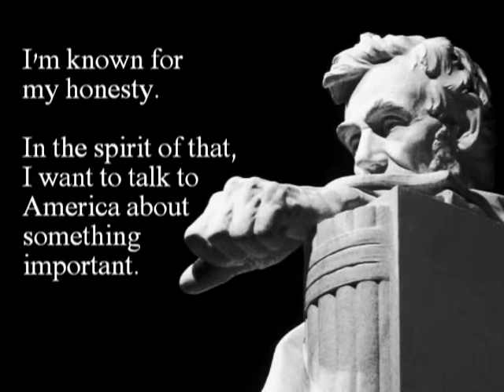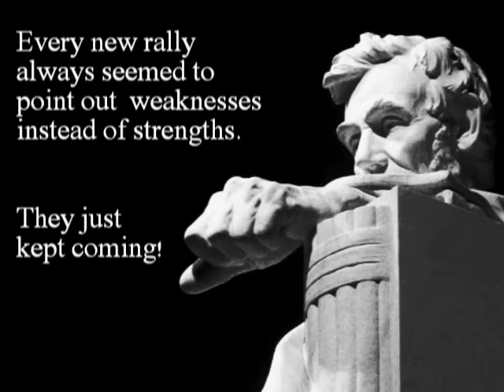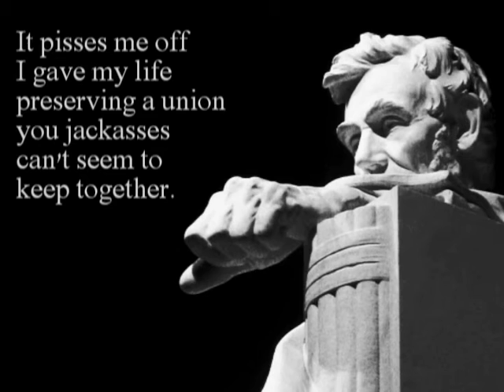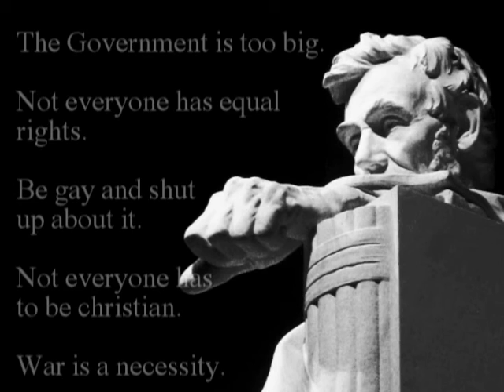Abe here. Wanted to talk about your rallies.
A Message from Abe Lincoln